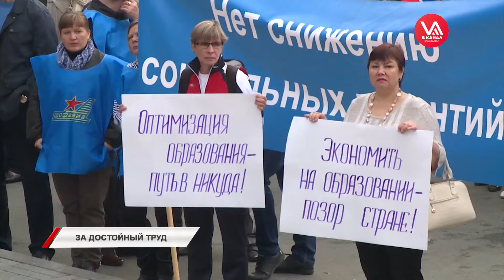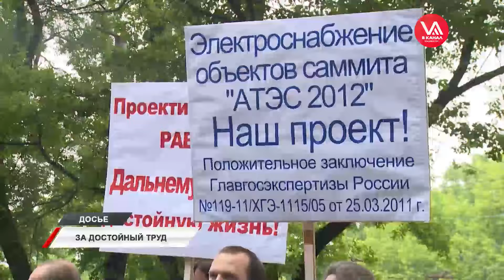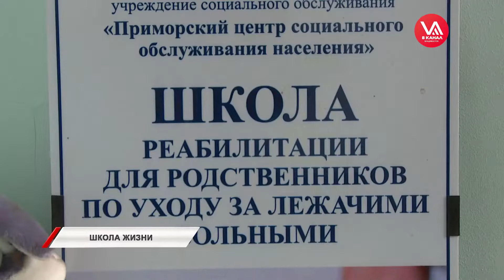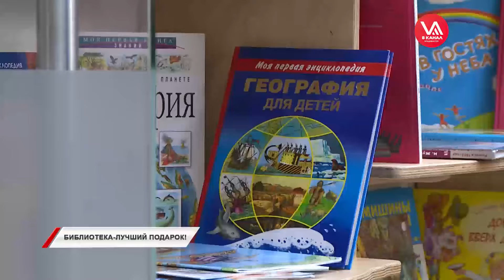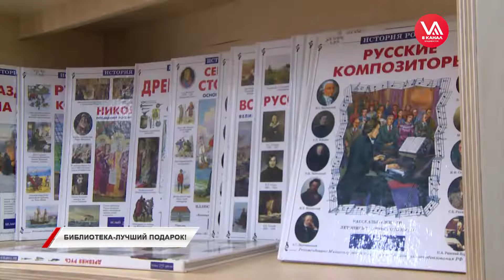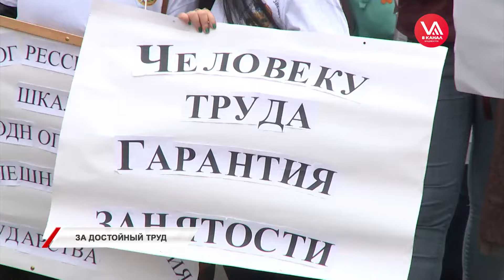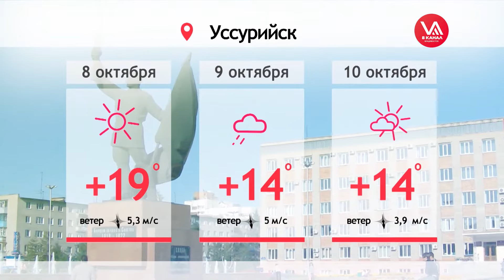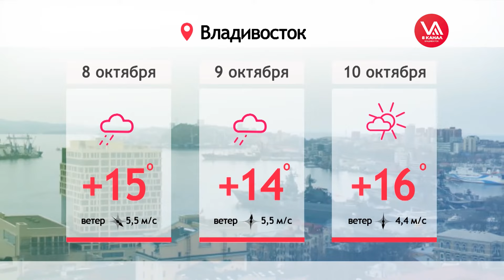Новости на Восьмом от 07.10.15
• Профсоюзы Приморья вышли на митинг
• Расширили список дальневосточников, которые претендуют на льготные авиаперелеты
• «Школу реабилитации» открыли во Владивостоке
• Какой должна быть библиотека 21-го века
• Континентальная хоккейная лига пришла в Китай
• Минимальную стоимость вин определят в России
• Национальный парк «Бикин» наконец-то получил официальный статус
• На Русском острове собрались начальники заповедников и национальных парков страны.
• Хоккеисты «Адмирала» вылетели в Екатеринбург

Номер: 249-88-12. И уже завтра вы станете авторами новостей. Есть о чем рассказать городу? - Мы поможем. Восьмой канал – главное Владивосток.